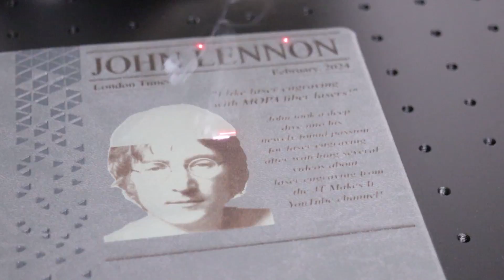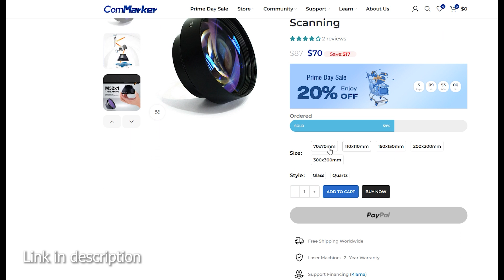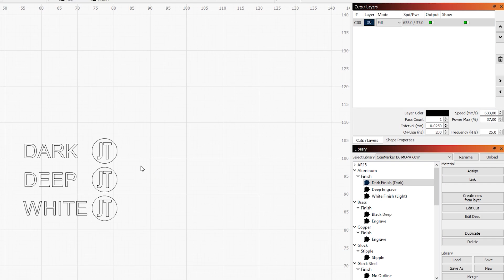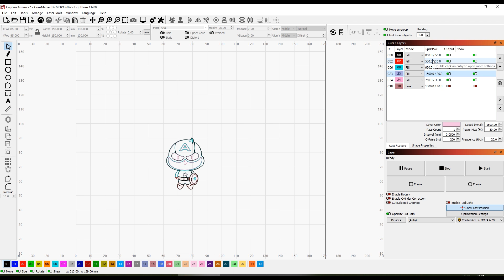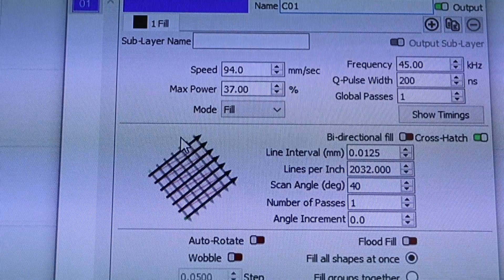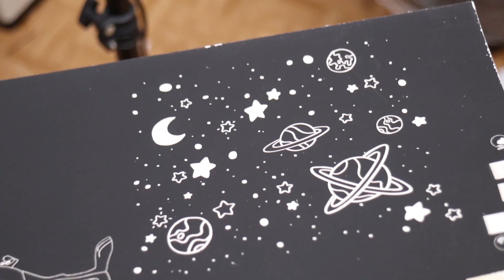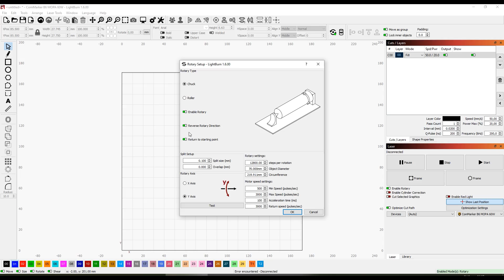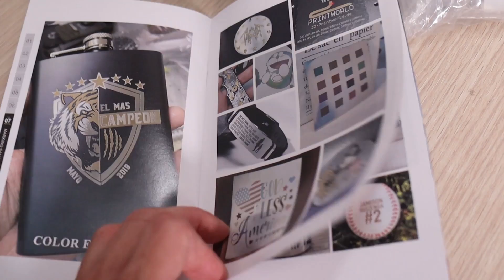Smaller Size, More Brain and Same Muscle! ComMarker B6 60W JPT MOPA Review and Test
Today I will test a new member of the  ComMarker family, the ComMarker B6. I have tested the stronger, 60W JPT MOPA version. The ComMarker B6 is one of the most compact fiber laser engravers and is a significant improvement to the older ComMarker B4 family. Compared to the ComMarker B4 that I have tested previously, the ComMarker B6 is smaller and more compact, despite having the same 60W JPT M7 laser source. The main improvement on the ComMarker B6 is the automatic focus adjustment capability. This laser machine is very easy to use thanks to its autofocus capability.

ComMarker Amazon Store

0:00 Intro
1:04 Galvo lenses and engraving area
1:40 Included accessories
1:58 Autofocus system - how good is it?
2:47 Engraving raw aluminum in multiple shades
3:42 Engraving in black and white on anodized aluminum tags
4:01 Engraving COLORS on stainless steel!
4:36 Engraving a hip flask with the ComMarker B6 60W JPT MOPA
5:53 Engraving and MELTING stone
6:20 Making geometrical patterns with fill command
6:38 Colored and glow-in-the-dark scratch paper is fun!
7:14 Improving everyday items like this pocket knife
7:38 Experiments with chuck ROTARY attachment and ceramic engraving paper on ceramic cup and glass
9:37 Conclusion